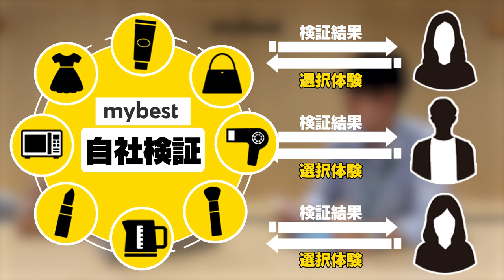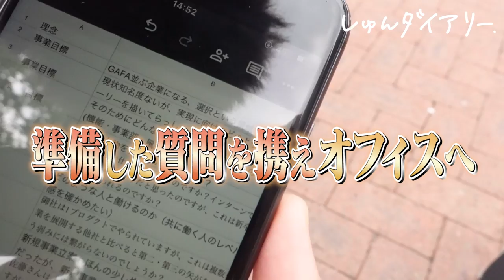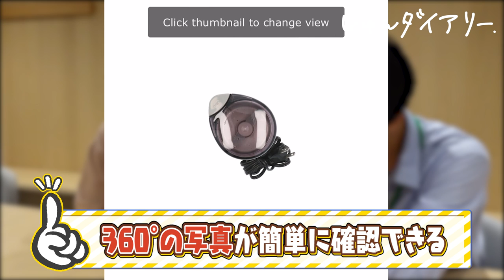「ガチで狙ってる企業です」就活強者の社員訪問がすごかった…| マイベスト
コーポレートサイトからエントリー可能です！

24卒募集してます！

会社の内側がわかるオウンドメディア「マイべ通信」：

👇しゅんダイアリーLINEはこちら！

【内容】
0:00 ダイジェスト
0:14 どんな会社なの？
1:00 就活にささげた夏
1:53 早さは強さ
2:20 娯楽は？
2:43 就活の軸
3:40 会社訪問の目的
3:58 到着
4:30 ドキドキの対面
4:58 新入社員の裁量権
5:42 他社に真似されないの？
6:30 現場潜入
8:12 ぶっこみ隊長
9:16 本当にGAFAになれるの？
9:41 サービスを使ってみる
10:02 途中経過
10:26 海外展開
10:51 本当に検証してるの？
11:58 お別れ
12:21 陽キャベンチャー